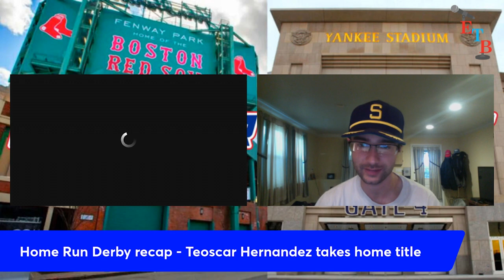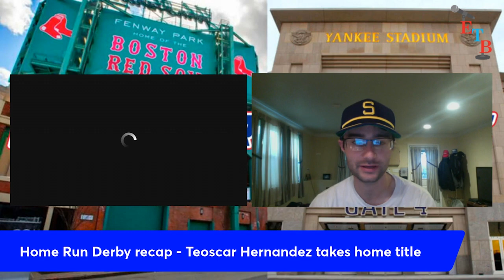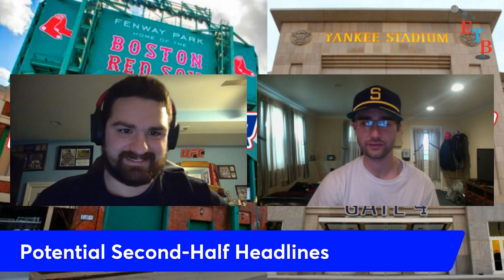Teoscar & American League swing away the national anthem | HFTC Ep 41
Welcome to Hitting For The Cycle with Ryan Touhey & Ben Kruse, talking the biggest stories in the world of MLB! Presented by Playback

Topics:
- Home Run Derby recap
- All-Star Game recap
- Paul Skenes
- MLB to test "robot umpires" in Spring Training 2025, may be implemented in 2026 regular season
- Rob Manfred open to MLB player in Olympics?
- Potential second-half season storylines
- AND MORE!